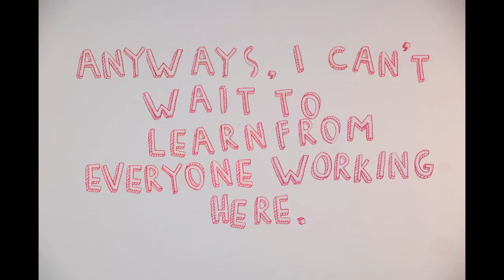CP+B intern video summer 2012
My name is Kris Wong and I make stuff

This was my 1st attempt at stop motion. It was meant to tell the folks at Crispin Porter Bogusky a little bit about myself. It does the job.